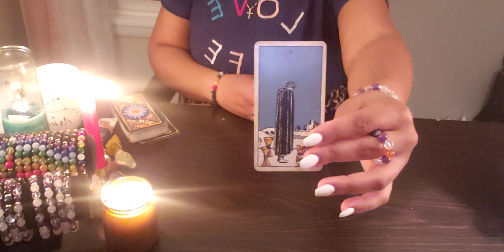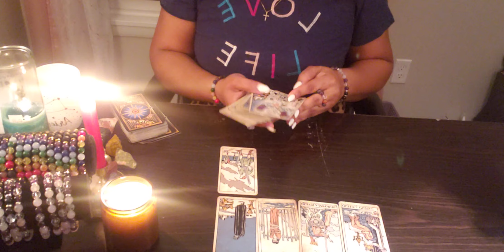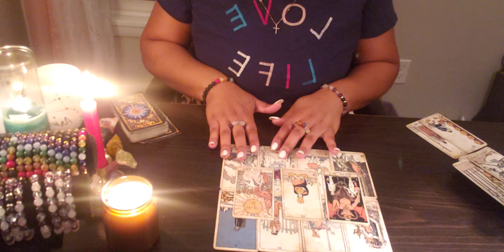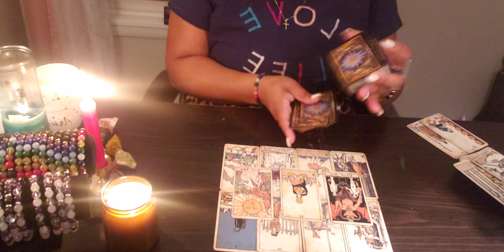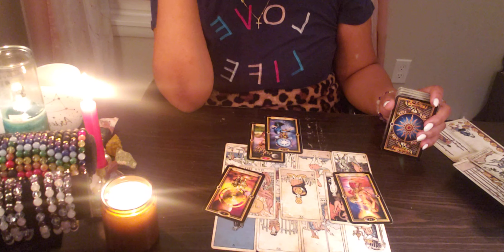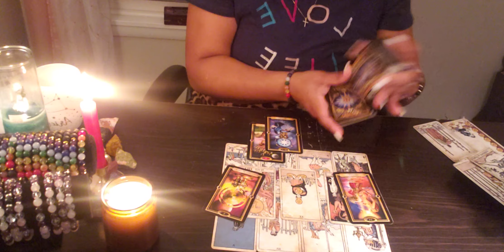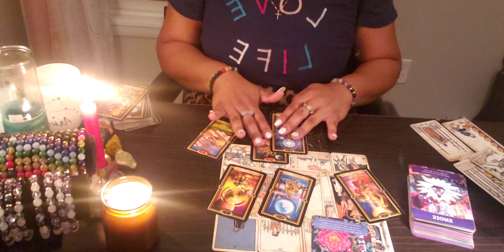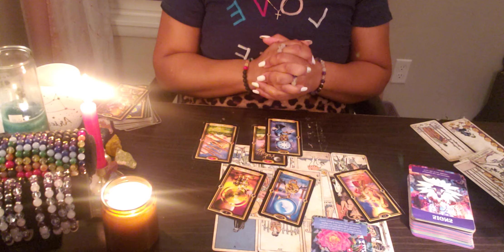LIBRA ♎️ NEXT 24- WATCH YOUR MOVES! WATCH YOUR MOUTH!